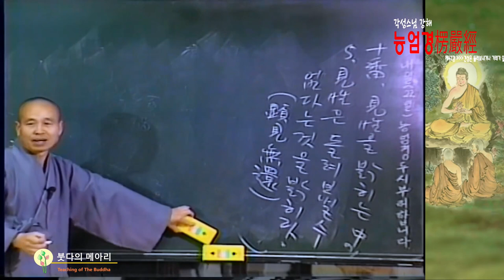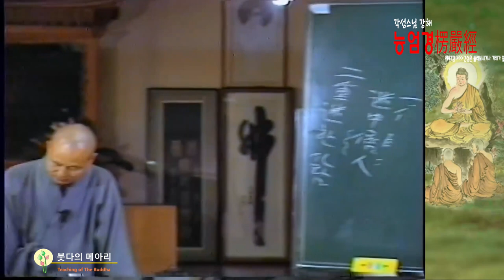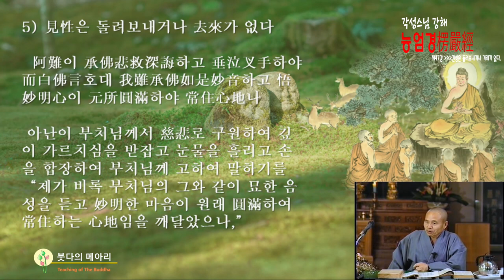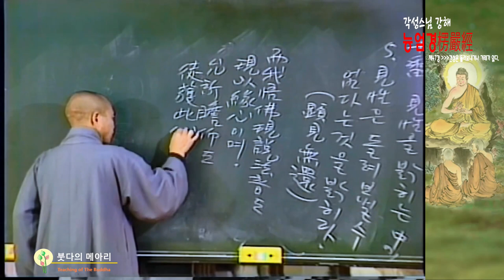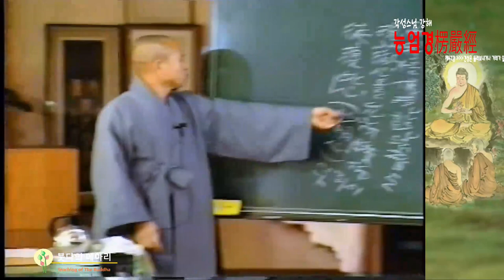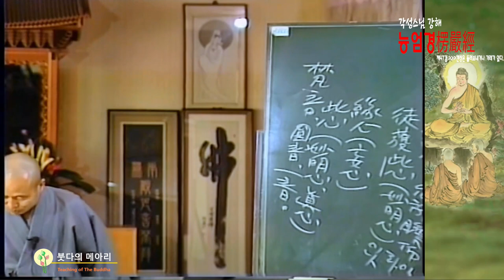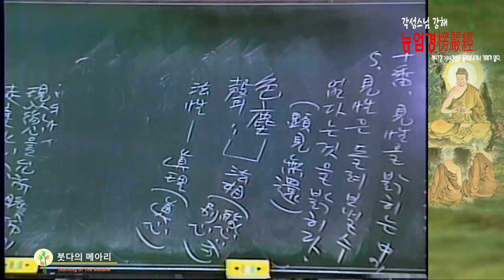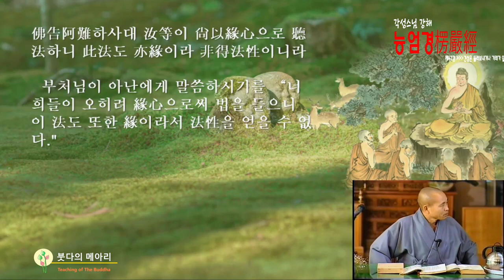각성스님 강해_능엄경 제47강 / 저의 의심뿌리를 뽑아서 무상도에 둘게 하소서